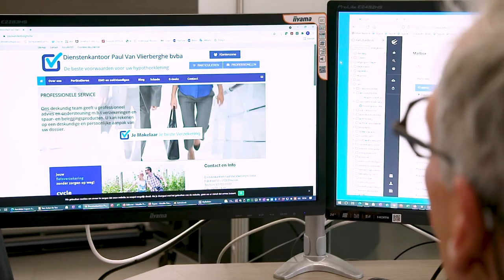Paul van Vlierberghe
Het regelen van administratie is niet voor iedereen een leuke bezigheid. Vandaag nemen wij een kijkje bij specialisten die deze last uit handen kan nemen.